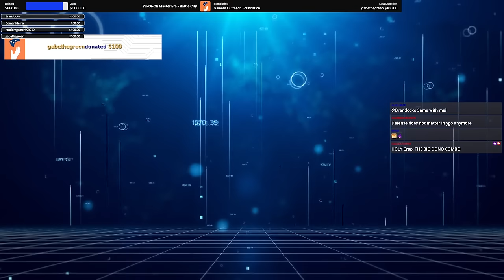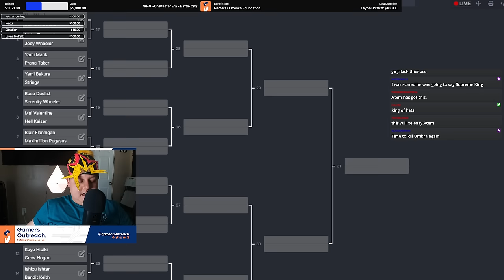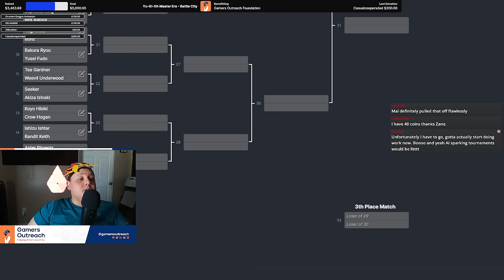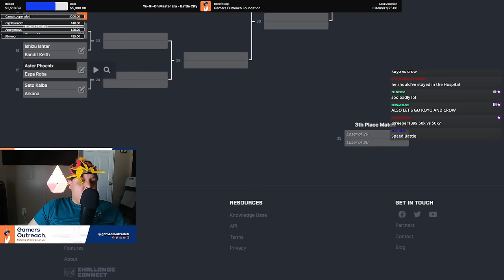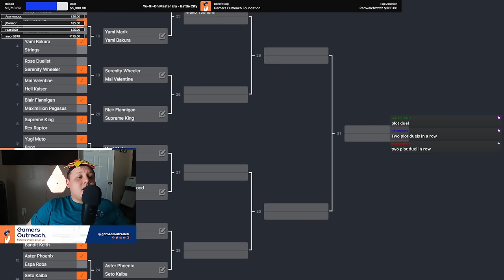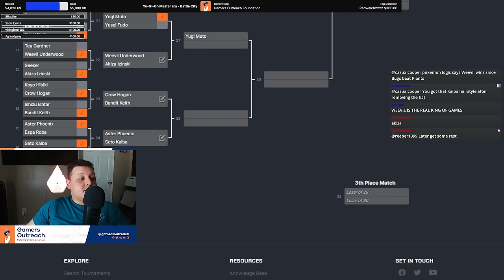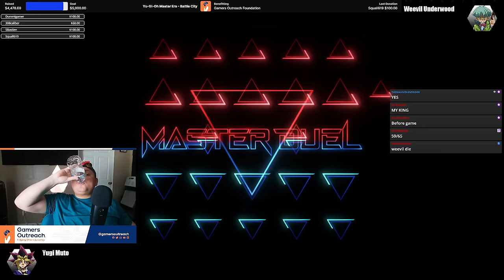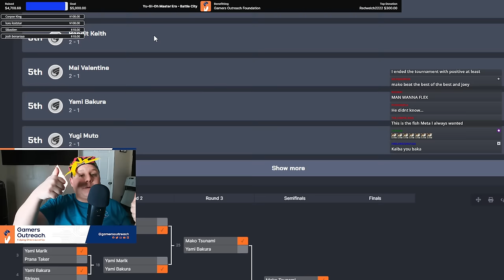Yu-Gi-Oh! Master Era - Battle City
We ended up raising so much money for charity. You are all amazing. Also that tournament itself was just great.